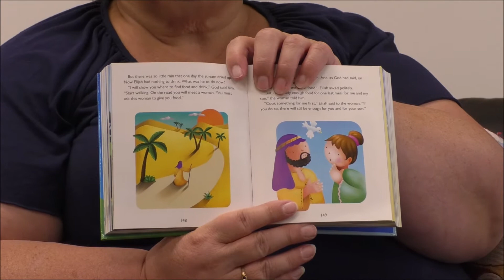HENRY PEKO Week #5 Elijah and the widow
Henry Peko Elijah and the widow (lemonade scones!)
300mls cream, can of lemonade (use 300mls) , 4 cups self-raising flour and a pinch of salt